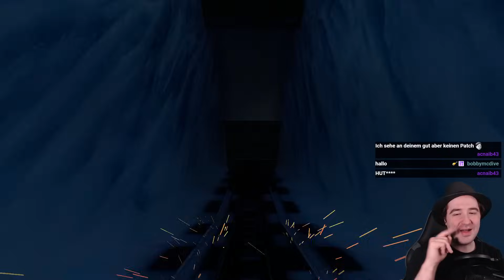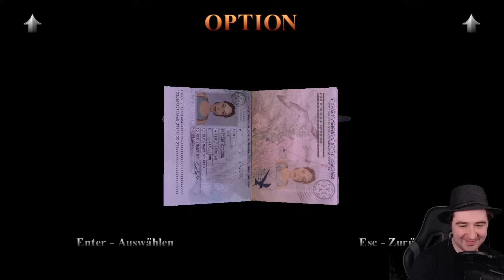All Hallows endlich spielbar, es ist grantig wie immer *-* | Tomb Raider 3 Remaster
Wir beenden das Sammeln des Achievements für alle Kristalle (Crystals are Forever) und spielen das nun verfügbare Bonuslevel All Hallows.